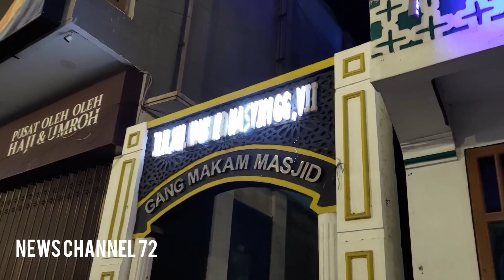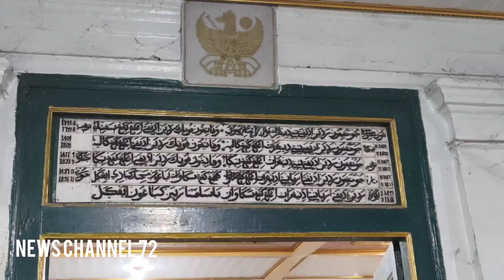Kunjungi Kota Pasuruan, Guru Musik Asal Jakarta Ziarah Ke Makam Kyai Haji Abdul Hamid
Makam KH Abdul Hamid | Masjid Agung Al Anwar Kota Pasuruan Jawa Timur

01 November 2024